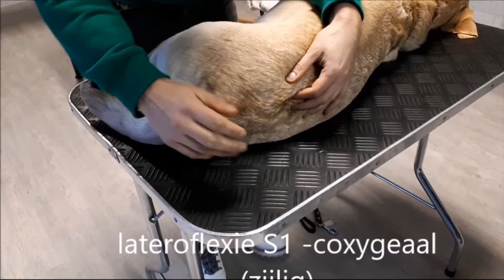onderzoek hond voorhand, achterhand, wervelkolom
Gemaakt met Movavi Video Editor